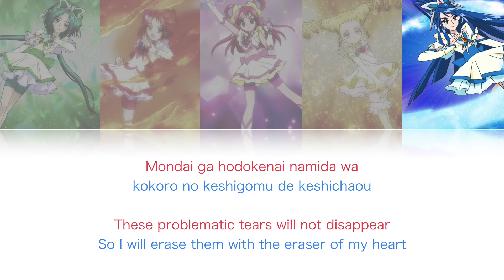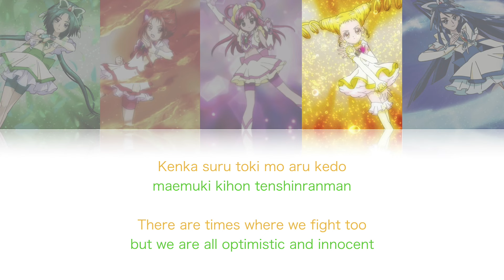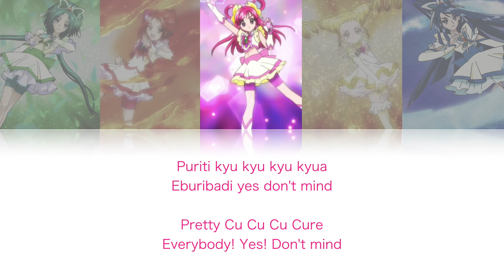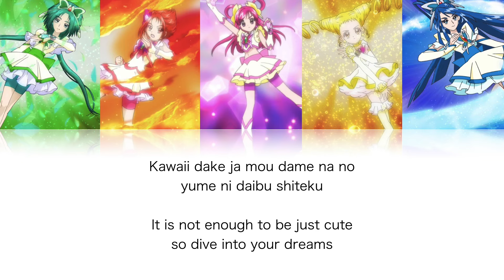Yes! PreCure 5 | Pretty Cure 5, Smile Go Go! (PreCure 5 Ver.) [Eng/Rom]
I may have a change in requests.
I THINK I may just select what lyrics I want to make.
I have my priorities and I don't want to be spending a lot of time just making lyrics. I hope you understand that.

My main goal is to post at least once a week from now on.